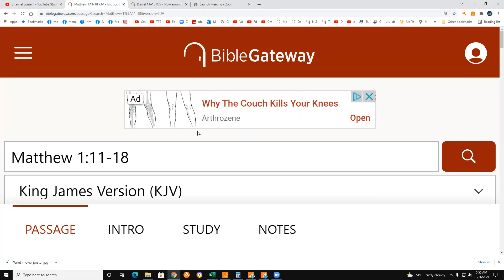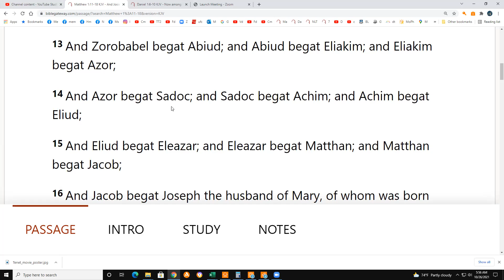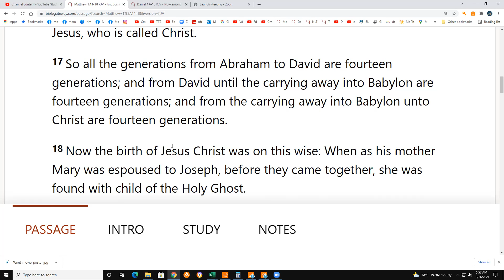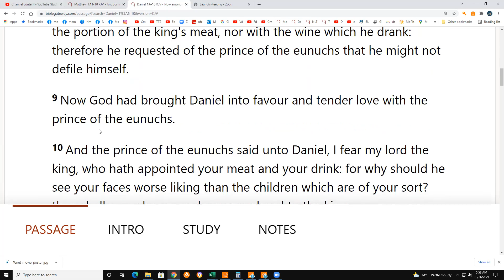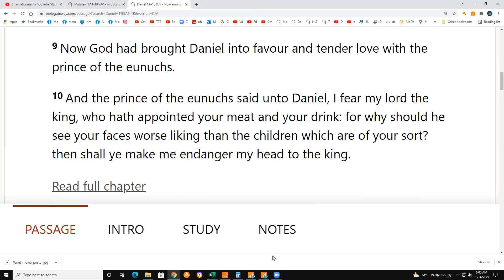Matt 1:11-18 & Dan 1:6-10